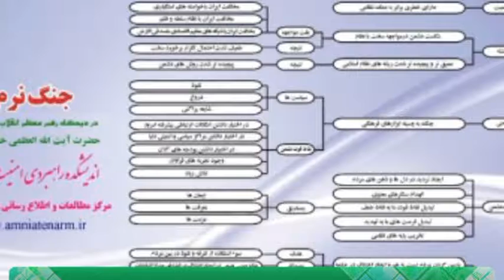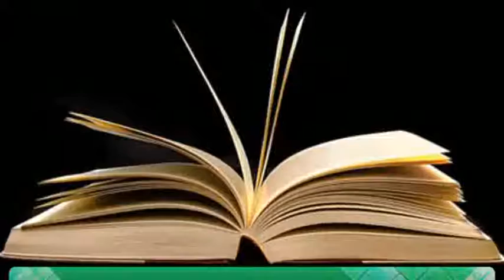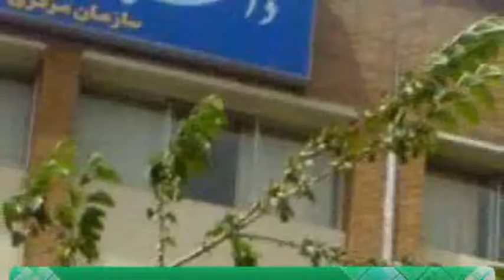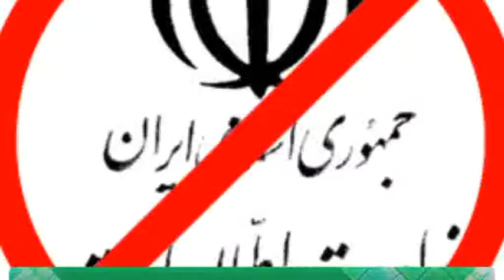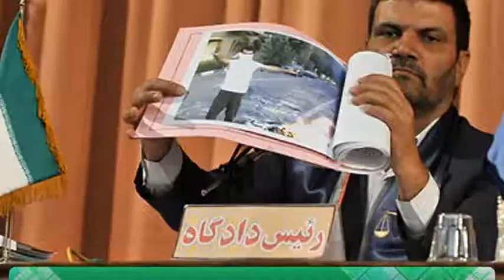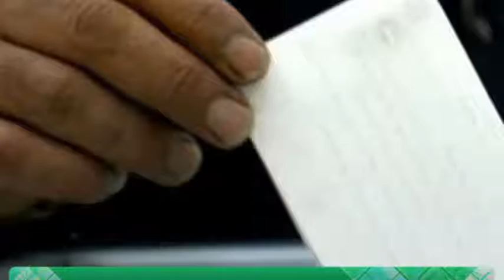اخبار رسا؛ ۲۱ دی ۱۳۸۹؛ بخش اول